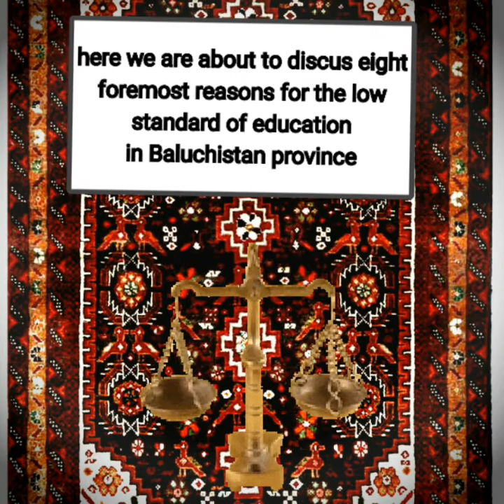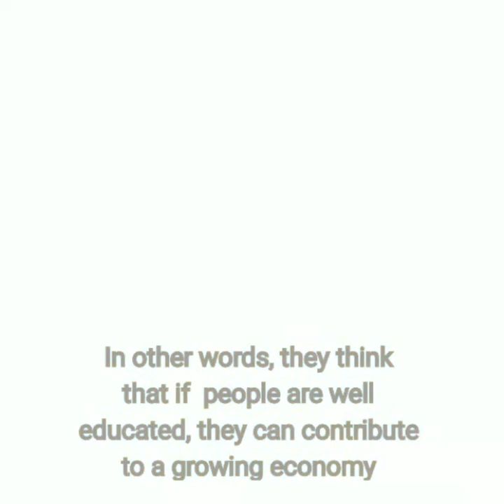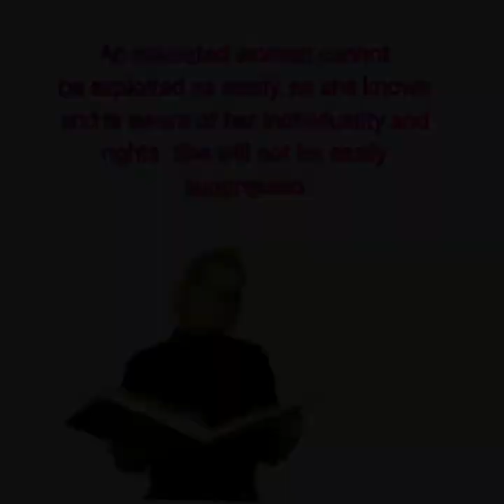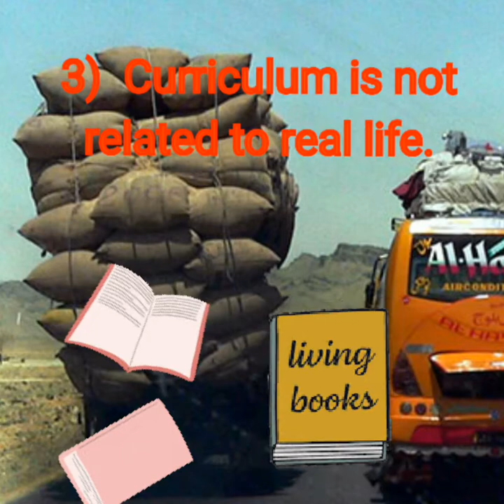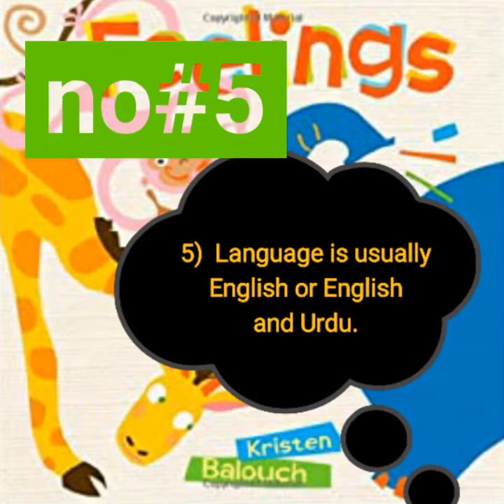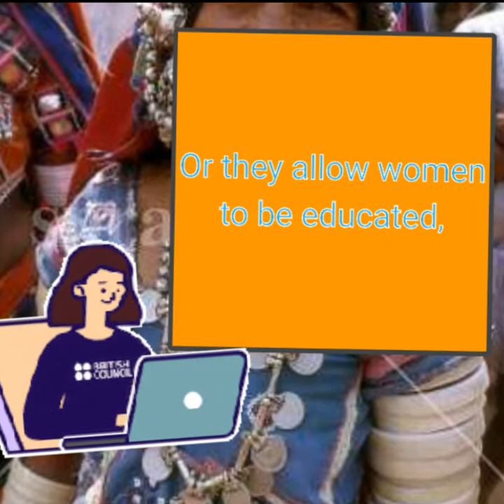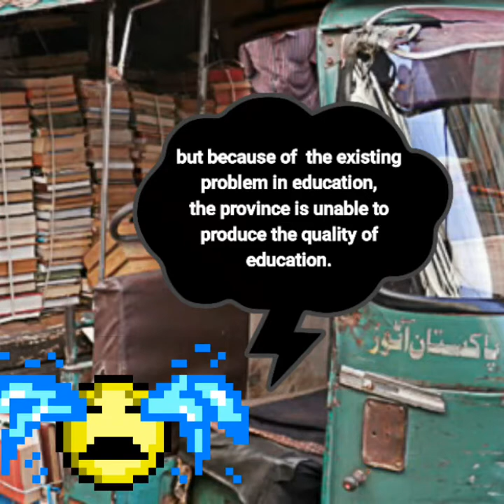Why is education in balouchistan very inferior, backward and deteriorating standard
Causes of Deteriorating Standard of Education in Balochistan: A Review of Jabeen and Malik The following is an excerpt from ‘Causes of  Deteriorating Standard of  Education Balochistan’ by Jabeen and Malik: Education is an important factor in economic growth. Many countries invest in education as a human resource. In other words, they think that if  people are well educated, they can contribute to a growing economy. Areas such as health, women’s status, and child labour improve when people are educated. The Government of  Pakistan has accepted that education is a fundamental human right, but it has yet to realize the dream of  education for all. Many women are still illiterate. Schools are not reaching many children who need them. In many cases, parents do not send their children to school when there is a school nearby. Of  the children who do go to school, many drop out. ‘The major reason for slow improvement in education sector is low level of  public expenditure on education, which was around 2.3 percent of  GNP during 1990s. This is significantly short of  the minimum of  four percent for GNP recommended by the UNESCO for developing countries (Jabeen & Malik, 2003, p.89). Jabeen and Malik (2003) identify several causes of  the deteriorating quality of  education in Balochistan: 1)  Quantity and quality of  students. They argue that students leave school     because they do not know its value. Schools often have poor teachers who    have not been trained. Sometimes students are treated harshly. 2)  Lack of  trained teachers. When teachers do have the proper training, they do   not go to the remote areas of  Balochistan. 3)  Curriculum is not related to real life. It does not challenge students to    become more creative. 4)  Not enough books. 5)  Language is usually English or English and Urdu. Private schools may    offer better education, but poor families cannot afford to send their children.     Government school teachers are often poorly trained or not qualified, having     been appointed for political reasons. 6)  Some private schools do not offer good quality  and charge high fees. 7)  Poor facilities. Some buildings are overcrowded and/or in poor condition. 8)  Tribal system. Some tribes oppose education, especially education of  women.     Or they allow women to be educated, but do not want them to serve the nation